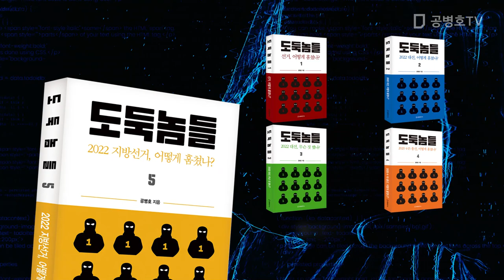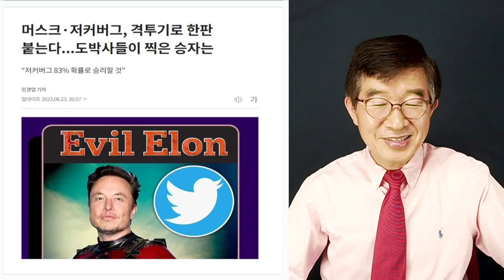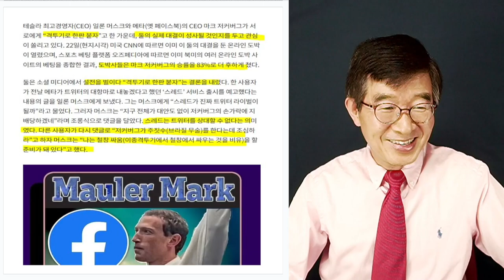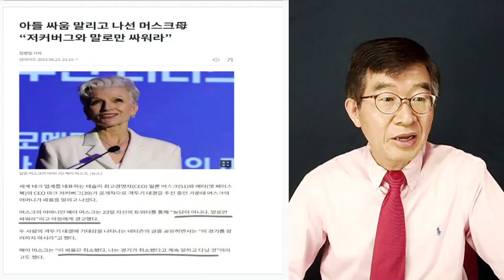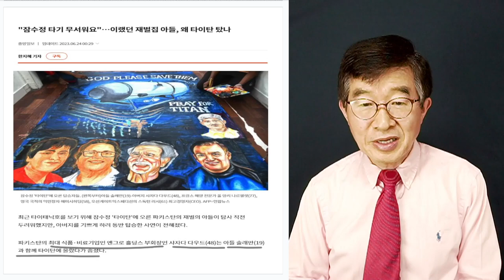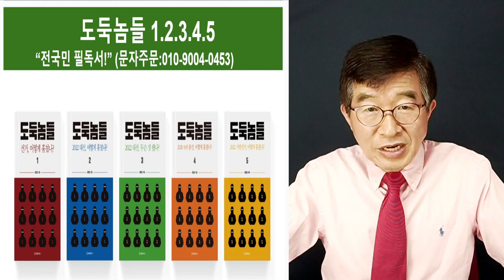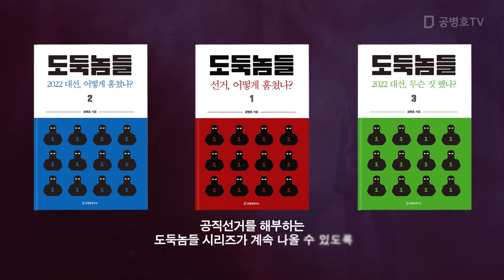머스크, 저커버 결투 임박? / 욱 하지 말고 다들 참아 / 사소한 일이 큰 일이 될 수 있으니 [공병호TV]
Bitcoin : 3MTW849AkP2ftLeSK2teZHMmzLu7Z83s9U